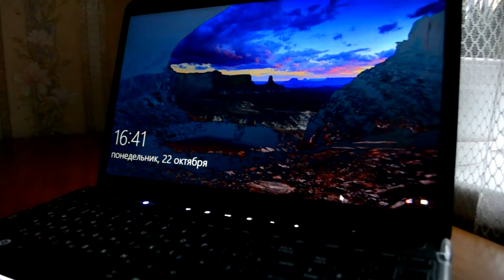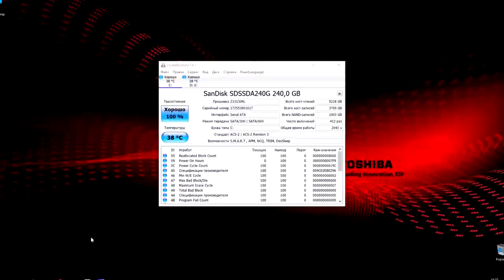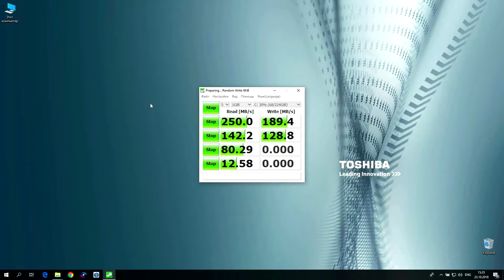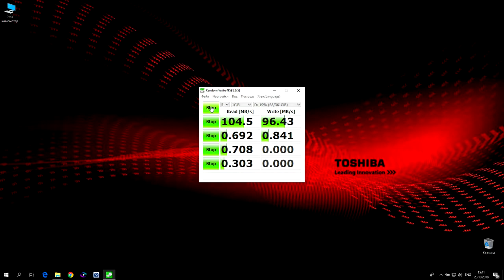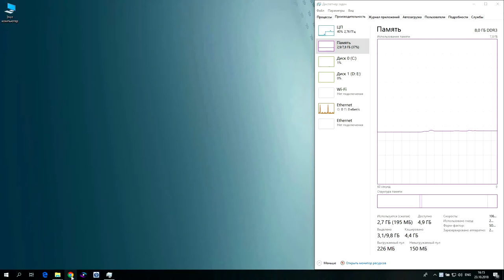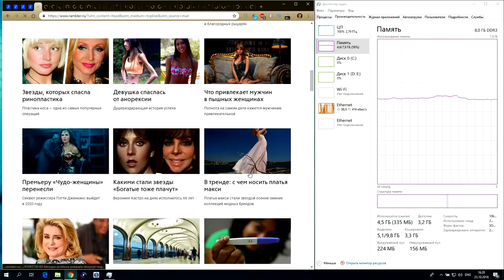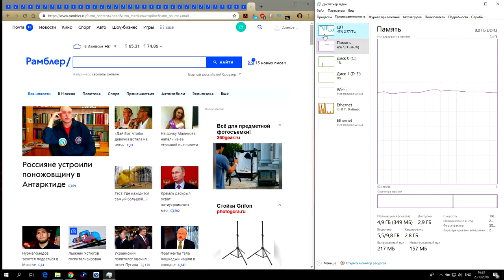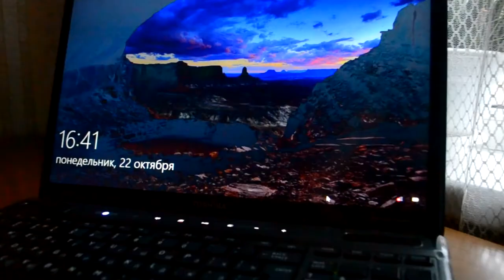Модернизация ноутбука Toshiba Satellite A660-1EN. S01E03. RAM, SSD и HDD - 11 месяцев тестов!)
Модернизация ноутбука Toshiba Satellite A660-1EN год выпуска 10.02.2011 после 11 месяцев эксплуатации с новым оборудованием и тестирование их. Sandisk SSD и Toshiba HDD+ Optibay.
Видео обзоры комплектующих:
Снято часть на Nikon D3100 и Nikon 18-55mm 1:3.5-5.6G VR AF-S DX Nikkor!